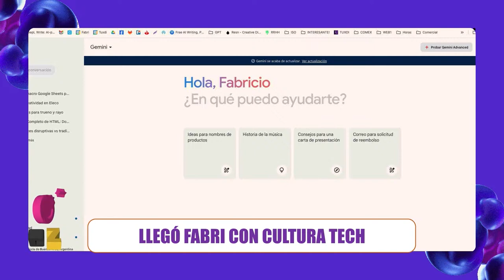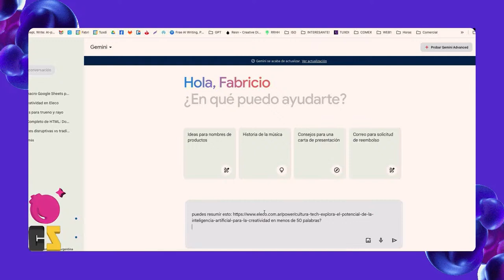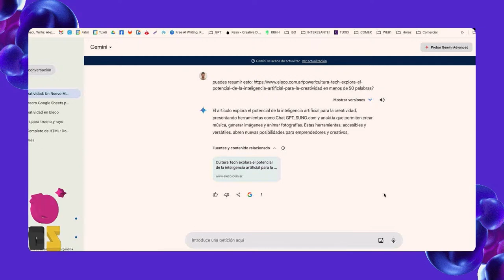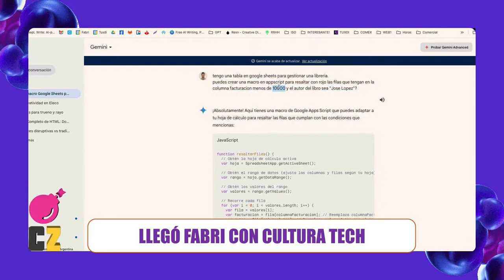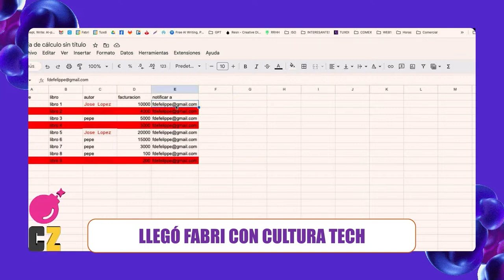CULTURAZIP | NUEVO EPISODIO de CULTURA TECH con Fabri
El canal de stream de El Eco Multimedios

PROGRAMACIÓN
10 a 13 | LaMañanaDeElEco con Claudio Andiarena, Beatriz Leonardi, Beto Iob y Matías Domínguez.
15 a 17 | CulturaZip con Manu González Acosta, Martín Rosito, Marisol Córdoba, Amalia Goñi, Matías Domínguez y Fran Ulloa.
17 a 18 | MomentoD con Carola Núñez.
18 a 20 | UltimoBondi con Guillermo Liggerini y Fernando Izquierdo.

SÁBADOS
11 a 13 | AltoDia con Ivonne Guevara, Gonzalo Rotonda, Lucio Rancez y Franco Grammatico.